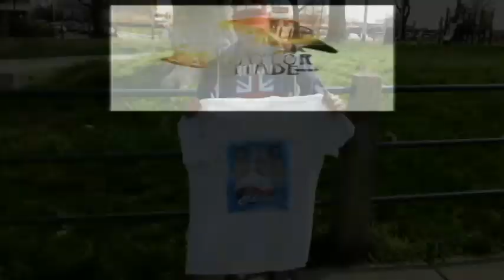LOVE & HATE(BASSADORE)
FACE RECORDS/TAYLOR mADE FILMS